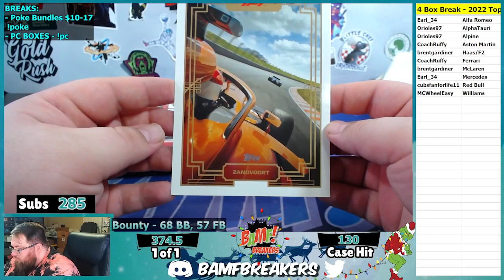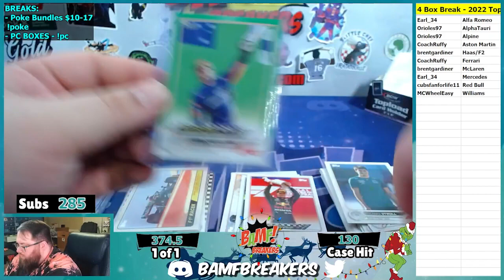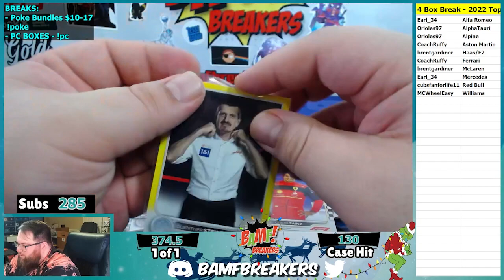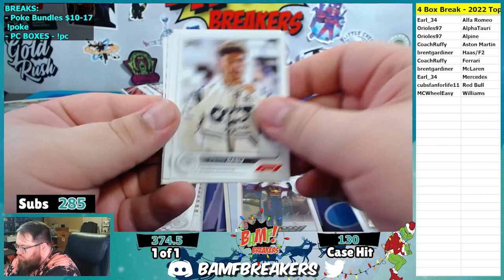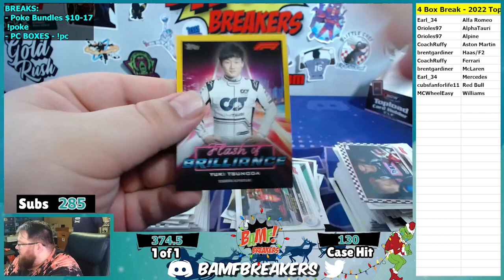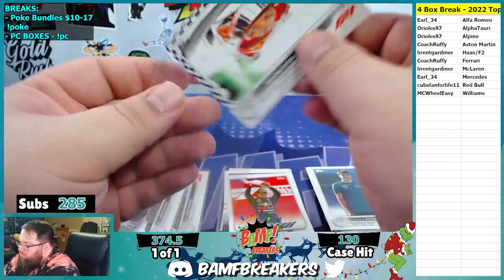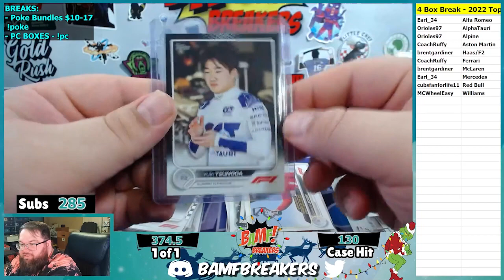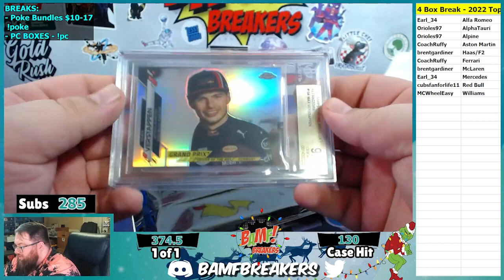12 3 2 x 4 Box Racing Break 0